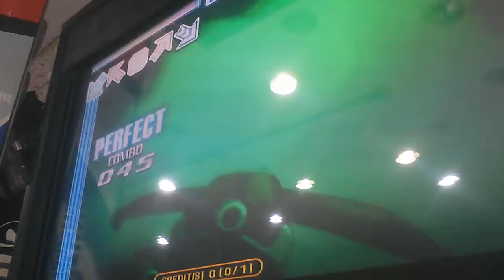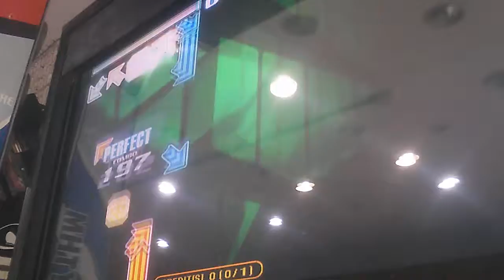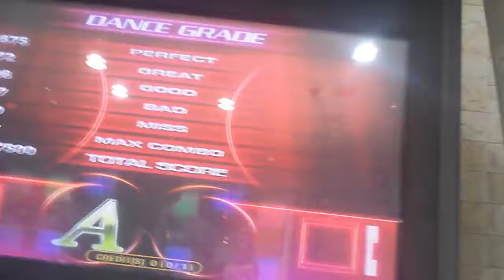Final audition episode 2-2 S21 Break on